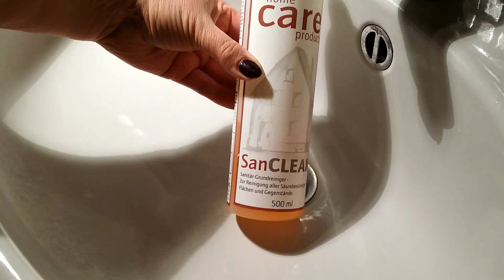EASYKALK- Konzentrierte Kraft - Mit EASYCLEAN gegen Kalk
Ganz EASY mit EASYKALK - Dem Kalk ein Ende setzen!

Nehme eine kleinen Beutel, mach ein paar Spritzer EASYKalk hinein und stülpe den Beutel um den Wasserhahn, sodass der Hahn oder die Brause im EASYKalk "schwimmt", mache nun einen Gummiring drumherum und warte ca. 10 Minuten. Je nach Verkalkung musst du den Vorgang nochmal wiederholen.